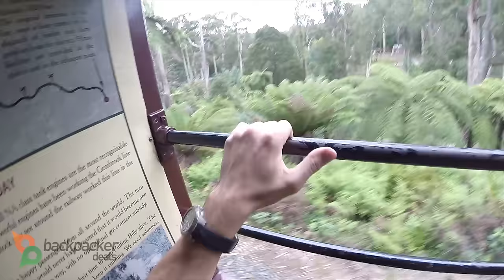Wildlife and Steam Train Tour from Melbourne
On board for a fantastic journey in the Melbourne region: embark on the Puffing Billy, legendary 100 years old steam train. Explore the rainforest, meet up with local wildlife (Kangaroos, koalas, dingos and more).

We've combined some of Victoria's best hidden gems with two must see attractions, Healesville Wildlife Sanctuary and Puffing Billy, to create a truly unique experience at amazing value. On this guided day tour you'll walk under giant Mountain Ash trees, wonder through a lush rainforest, visit Aussie Animals and ride on a hundred years old steam train.

Go Pro guy/Video Editor - Jack Handford